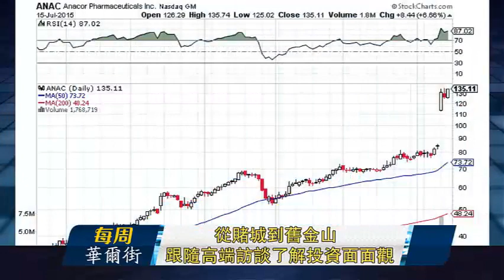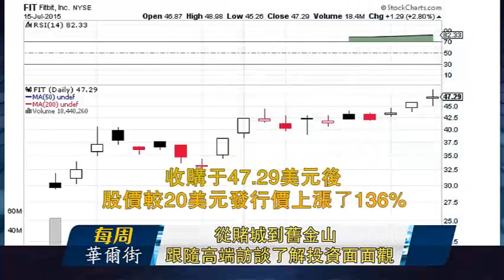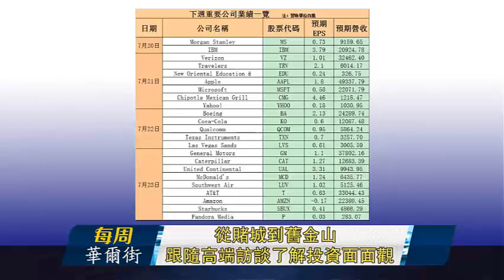Warren 07/17/15 忘记中国股票，NFLX新高